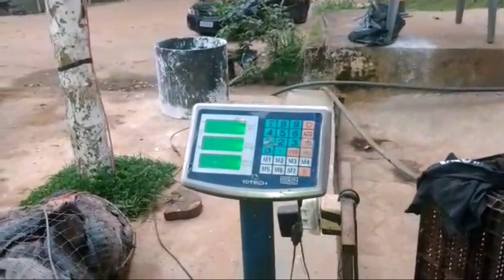Novo recorde de pesca de varinha de mão no Pesqueiro Varadouro, Japa de Atibaia